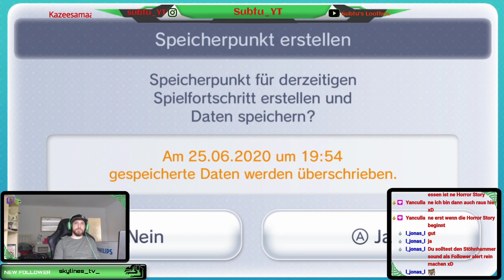Paper Mario - Chapter 5 || Lavalava Island, into the Vulcano (Part1)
Setup:

LG 27UK850-W 68,58 cm (27 Zoll)
- UHD 4K IPS Monitor (AMD Radeon FreeSync, HDR10, 99%sRGB), weiß

Razer Mamba HyperFlux und Firefly Gaming Maus Bundle schwarz
-Razer HyperFlux-Technologie für kabellose Stromversorgung
-Ultra leichte kabellose Gaming-Maus. 1000-Hz-Ultrapolling
-Optischer 5G-Sensor mit echten 16.000 DPI
-Mauspad mit Oberflächen aus Hartplastik und Stoff

Razer Kraken
- Gaming Headset mit Kühlenden Gel-Ohrpolstern für Ambitionierte Gamer (Grün)

- Gameplay in 1080p60 streamen, aufnehmen und Teilen, Low Latency Technologie USB 3.0, für PS4 und Xbox One

39,62 cm (15,6 Zoll Full HD) Gaming Notebook (Intel Core i7, 512GB SSD, GeForce GTX 1070 Max-Q)

(Videogespräche und -aufnahmen in Full HD und 1080p, dualer Stereo-Sound, Gaming-Streams, zwei Mikrofone, klein, vielseitig, anpassbar) schwarz